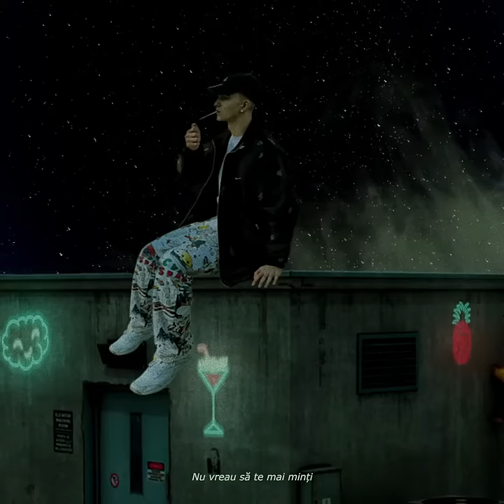Golden Lemonade - Amintiri (feat Lexy) (Official visualizer)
Written and performed by Golden L. and Lexy
Mix & Master by Golden L.
Edited by Golden L.
Piesa asta e despre mine, despre cum ma simt, nu este pentru cineva anume.